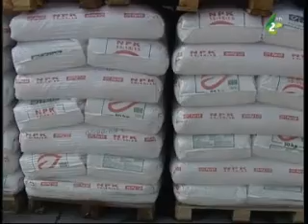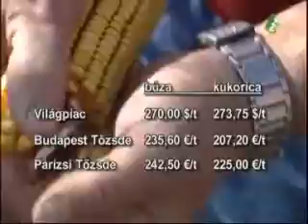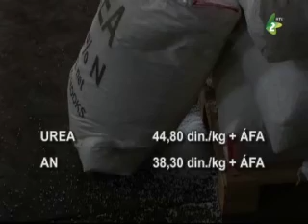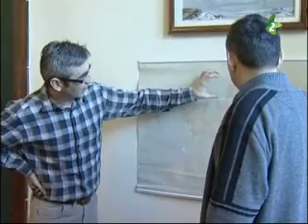Barázda - 2013. február 17.